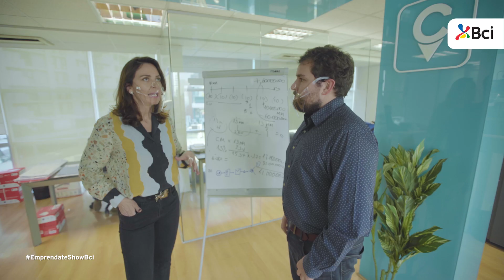Emprendate Show BCI | Francisco Ackermann - Capitalizarme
En Capitalizarme te ayudan a gestionar tu crédito y te acompañamos en todo tu proceso de inversión.Conoce más de este emprendimiento en ValorPyme